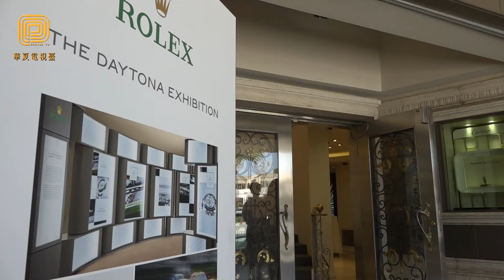李興華核桃店重裝開幕 展出新款勞力士（華夏電視臺）